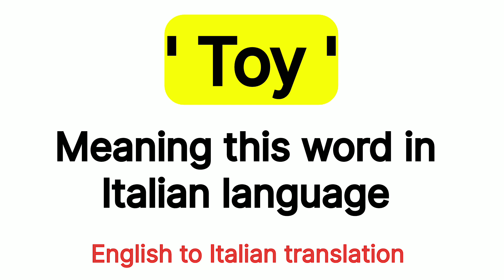How To Pronounce " TOY " In italian language 🇮🇹 .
How To Say " TOY " In italian  language  🇮🇹 .

italian  language
italian speaking